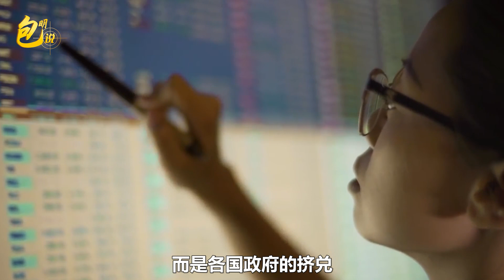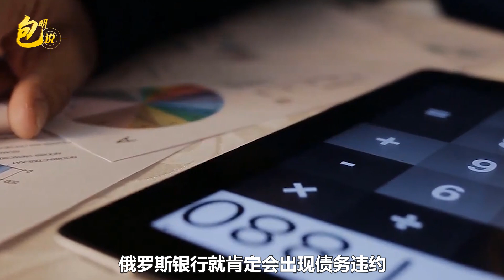西方要沒收俄羅斯財產，美財長表態不合法，卻在靜等俄方債務違約【包明大校】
美國財長表態沒收俄羅斯財產不合法，實則是要對俄羅斯搞套路貸
西方要沒收俄羅斯財產，美財長表態不合法，卻在靜等俄方債務違約